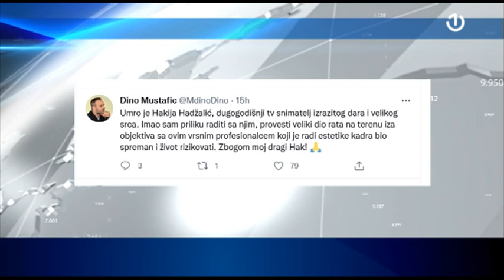In Memoriam Hakija Hadžalić